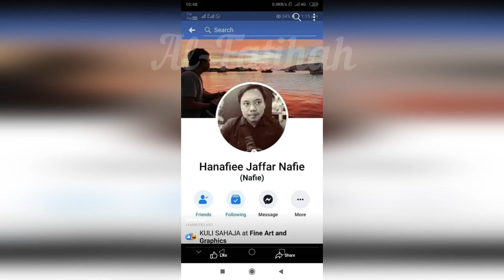Pemandu Grab dibunuh Kejam! Dua Suspek ditahan di 1Borneo Kota Kinabalu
2 PENUMPANG TERAKHIR MENGAKU SAMUN, BUNUH PEMANDU GRAB

DUA penumpang terakhir yang menggunakan khidmat pemandu Grab, Mohammad Hanafie Jaafar mengaku telah menyamun dan membunuh lelaki itu sebelum membuang mayatnya di kawasan semak di pantai Kampung Shahbandar, Tuaran pada 24 Mei lalu.

Pesuruhjaya Polis Sabah, Datuk Omar Mammmah berkata, bertindak di atas maklumat hasil kerjasama dengan pihak Grab, polis telah mengesan dan menahan dua lelaki terbabit di kawasan parkir 1 Borneo di Kota Kinabalu pada jam 9.50 malam tadi (selasa)

Hasil siasatan mendapati, kedua-dua suspek telah mengaku membunuh mangsa sebelum membuang mayatnya ke kawasan semak.

Suspek terdahulu menggunakan khidmat mangsa yang menjemput mereka dari Kingfisher ke Tuaran.

Kedua-dua suspek merupakan penanggur berusia 20-an dengan salah seorang daripada mereka merupakan warga asing.

“Siasatan juga mendapati sejumlah wang milik mangsa hilang, manakala barang lain masih dalam siasatan. Polis akan memohon reman hari ini ke atas kedua-dua suspek untuk siasatan lanjut.

“Mangsa dipercayai sudah meninggal dunia sejak dua hingga tiga hari lalu berdasarkan keadaan tubuhnya yang mula membengkak dan kita percaya kejadian berlaku pada 24 Mei lalu.

“Kes disiasat mengikut Seksyen 302 Kanun Keseksaan kerana membunuh,” katanya.

Difahamkan, pihak polis masih menjalankan proses pengecaman ke atas mayat mangsa bagi memastikan mangsa itu adalah pemandu Grab yang dilaporkan hilang sejak Jumaat lalu.

Ahli keluarga pemandu Grab juga telah dipanggil untuk pengecaman tetapi gagal berbuat demikian kerana keadaan mayat mangsa yang mulai mereput.

Polis kemudian menggunakan kaedah lain menggunakan cap jari dan DNA untuk mengenal pasti mayat itu adalah pemandu Grab berkenaan.

Mohammad Hanafie kali terakhir dilihat kira-kira pukul 4 pagi Jumaat lalu sebelum dilaporkan tidak pulang ke rumah.

Bagaimanapun kereta dipandunya ditemui di kawasan tapak Bazar Ramadan, Indah Permai, Sepanggar, pada 12.30 tengah malam Ahad lalu.

Pemeriksaan mendapati kereta mangsa berkunci sebelum menyedari terdapat kesan darah di bahagian stereng, brek tangan, pintu depan dan cermin.

Sumber Berita : Astro Awani, Buletin TV3 dan New Malaysian Post.

Update terkini Pembunuh Grab KK lihat video di sini

1. Home & Living

2. Health

3. Beauty

4. Stationery

5. Food & Beverage